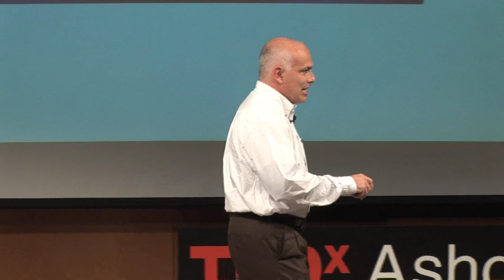TEDxAshokaU 2011 - Peter Frumkin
Peter Frumkin is Professor of Public Affairs and Director of the RGK Center for Philanthropy and Community Service at the Lyndon B. Johnson School of Public Affairs, University of Texas at Austin. Peter gave this talk at TEDxAshokaU: Universities Driving Global Change at Duke University on February 25, 2011.

Peter's research and teaching focus on nonprofit management, philanthropy, and social entrepreneurship. At the RGK Center, he oversees multiple educational and outreach programs connecting the University of Texas to practitioners and students. Professor Frumkin is the author of multiple articles and books including Strategic Giving: The Art and Science of Philanthropy and On Being Nonprofit (Harvard University Press, 2002), which won the best book award from the Academy of Management's public and nonprofit section.

This video was shot by Duke University staff, edited by Laurel Gwizdak